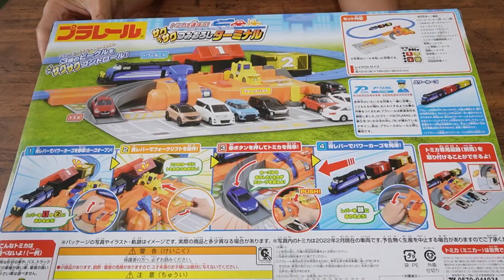Plarail Train toys and Railroad Terminal｜Quickly Loading and Unloading Supercars